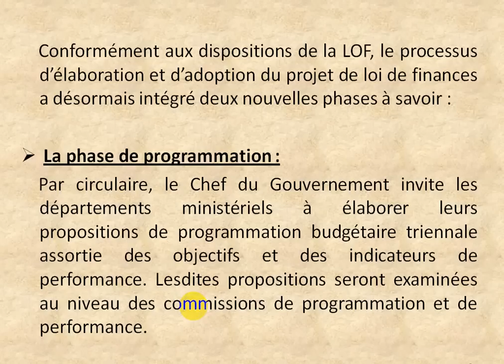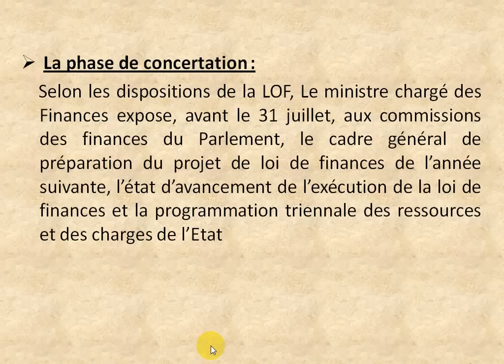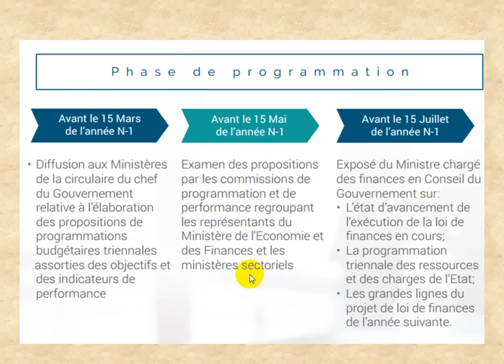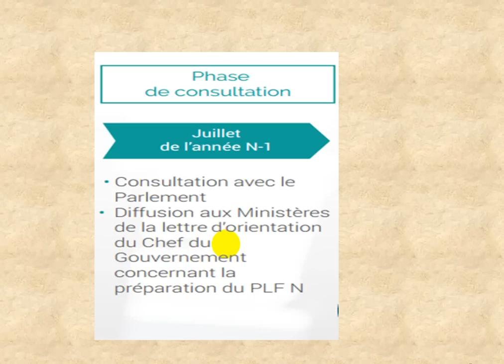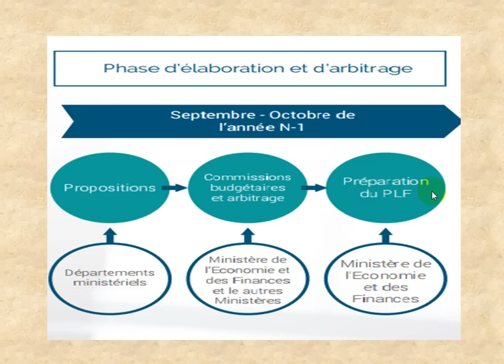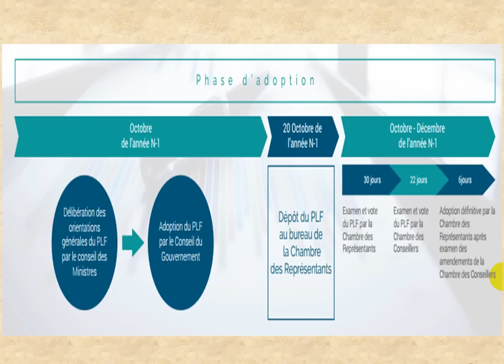Finances publiques S4 " le processus d'élaboration de loi des finances "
le processus d'élaboration de loi des finances